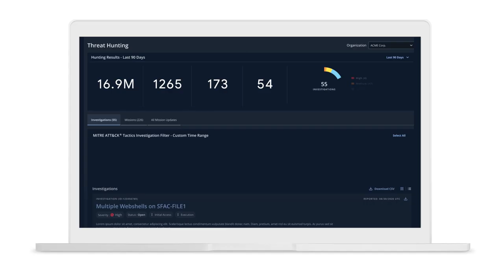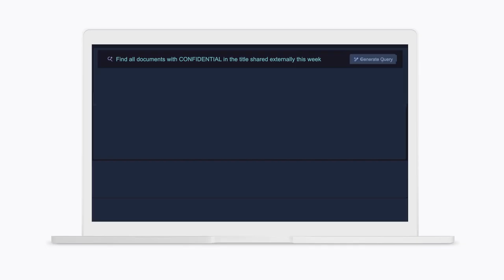Chronicle Security Operations, from Google Cloud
Say goodbye to legacy SIEMs, DIY engineering and missed threats, and hello to Chronicle Security Operations, from Google Cloud. Introducing a modern, cloud-native, AI-powered platform designed to serve as the "workbench" for security operations teams tasked with detecting, investigating and responding to cyber threats across their hybrid environment. It combines key functions such as security information and event management (SIEM), security orchestration, automation and response (SOAR) and threat intelligence from Google Cloud, Mandiant and VirusTotal.